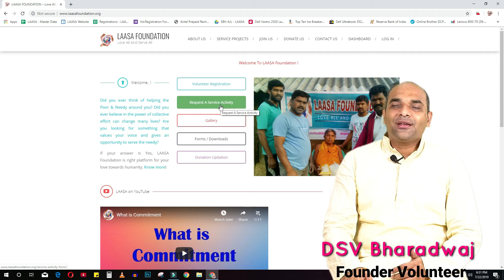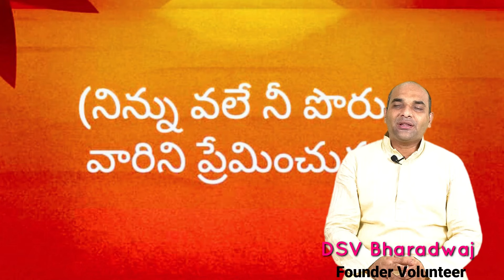About LAASA FOUNDATION